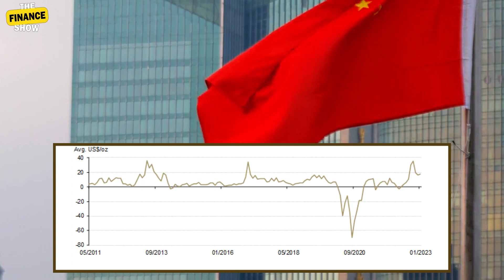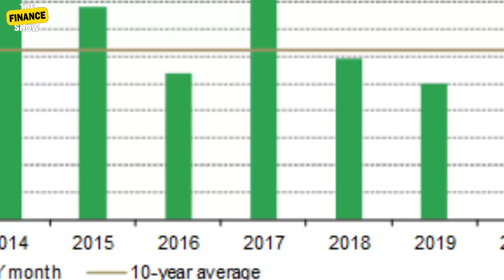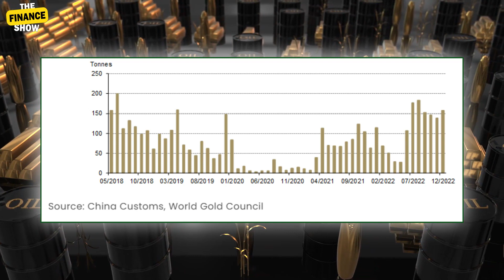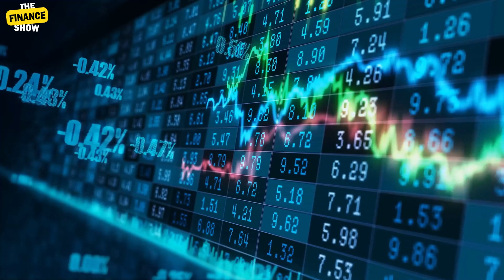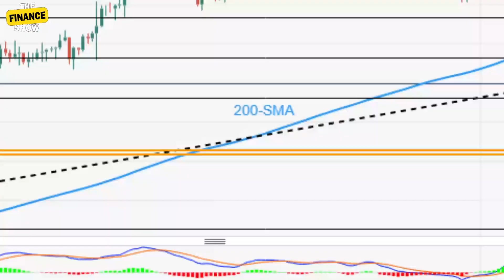Gold and Silver is the New World Currency, Interview about inflation, Gold & Silver - Lynette Zang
"I predict that a crisis will arise this year. There won't be a gentle landing, and there won't be a deflation, in my opinion. I believe there will be a difficult landing, warns ITM Trading's head market analyst Lynette Zang. "We're in the middle of that shift from LIBOR — that interest-rate benchmark — to SOFR in the U.S.," Zang tells correspondent Daniela Cambone. Also, they're encountering resistance, especially from [collateralized loan obligations], and I don't believe they can make the change. Zang elucidates. "There are 610 trillion contracts with a notional value that must be converted," she says, "and even with their mathematical modifications, they cannot get the SOFR to show interest rates equal to the LIBOR."

All the contracts with embedded LIBOR are affected by that. But how might this genuinely affect the lives of regular people? She adds that it will significantly reduce the income generated from bonds or other contract-based financial products. Student loans, credit card statements, mortgage statements, and auto loans. They suddenly get a new appearance.
Inspired by :

The interview was conducted by @Stansberry Research in Daniela Cambone, show

Guest: Lynette Zang, Chief Market Analyst
Company: ITM Trading

None of the content produced by The Finance Show should be considered an endorsement, offer or recommendation to buy or sell securities. The Finance Show is not registered with any financial or securities regulatory authority in Canada, the US, Europe, or the UK, and does not provide, nor claim to provide, investment advice or recommendations to any consumer of the content that The Finance Show produces and publicizes. Always do your own due diligence and/or consult a qualified legal, tax, or investment professional if personal advice is deemed necessary. The Finance Show and its related companies (including its directors, employees, and representatives) or a connected person may hold equity positions in securities detailed in communications. When this occurs a disclosure will be made. Disclosures on social media will be made using the hashtag coi (short for conflict of interest). The Finance Show , its affiliates, and their respective directors, officers, employees, or agents expressly disclaim any liability for losses or damages, whether direct, indirect, special, or consequential, or other consequences, howsoever caused, arising out of any use or reproduction of this site or any decision made or action taken in reliance upon the produced content of The Finance Show , whether authorized or not. By accessing The Finance Show ’s content, each consumer of The Finance Show content releases The Finance Show , its affiliates, and their respective officers, directors, agents, and employees from all claims and proceedings for such losses, damages, or consequences.